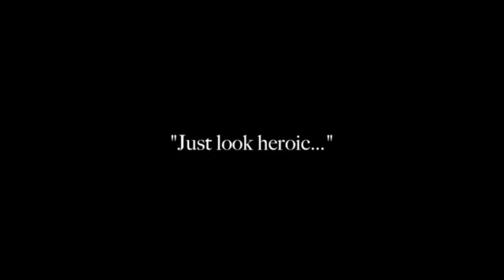Matthew Macfadyen is a very serious actor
Matthew Macfadyen is a consummate professional for 8 minutes.

0:33 | press etiquette
1:25 | set etiquette
3:47 | cast relationships
5:29 | character development
6:41 | passion for the craft